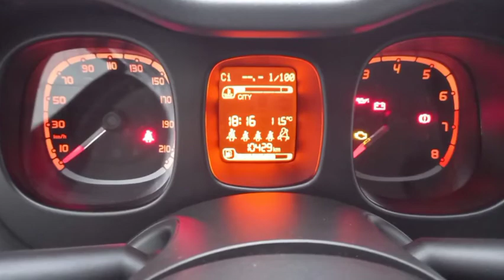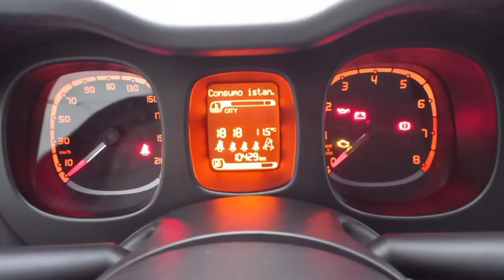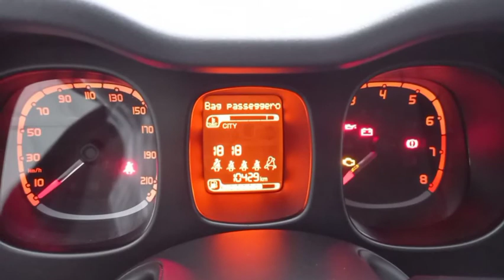Come disattivare airbag passeggero fiat panda